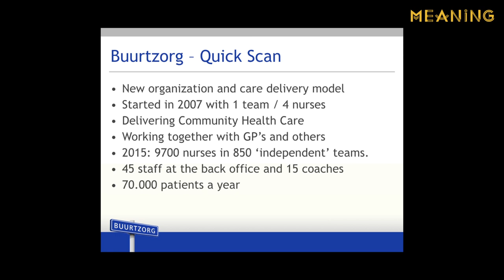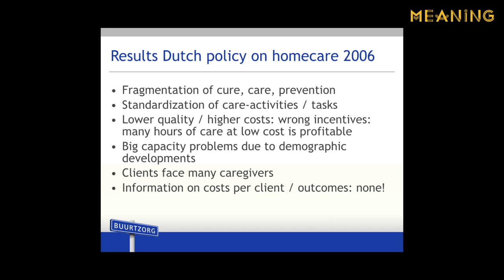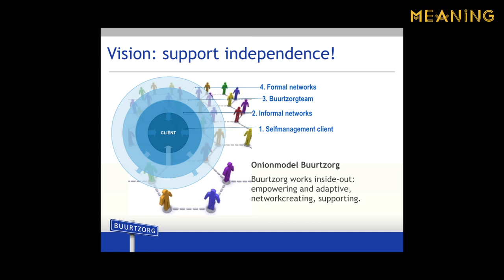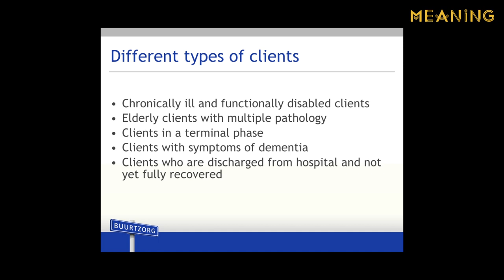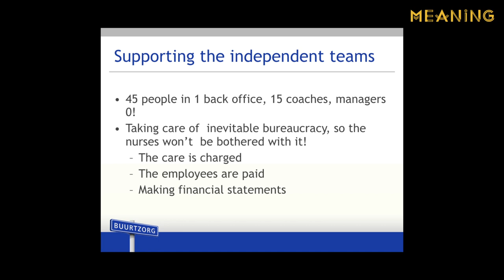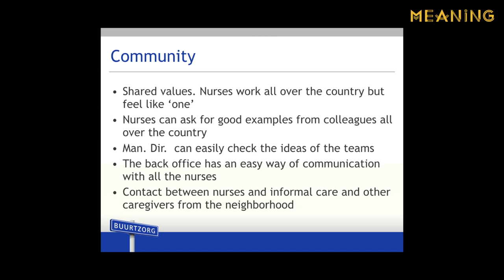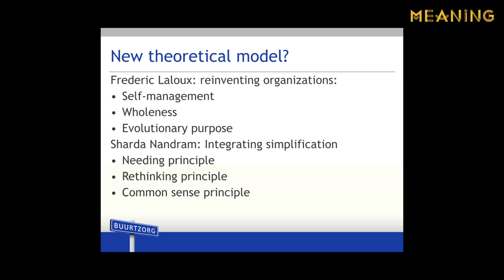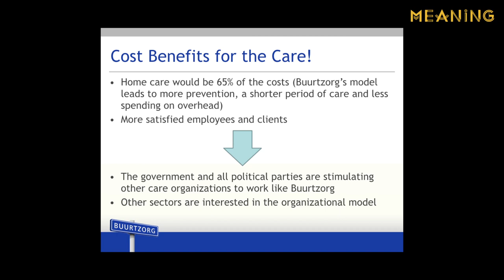Jos de Blok l Organisation without management l Meaning 2015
Jos de Blok is the founder of Dutch organisation Buurtzorg where autonomous teams of nurses work directly with their patients, in a community-based network, free from management structure and unnecessary administrative burdens. This is his talk from Meaning 2015.

The Meaning conference is an annual gathering for people who believe business can and must be better in the 21st century. It happens in Brighton every November and brings together an audience of 300 passionate people who want to change the world.